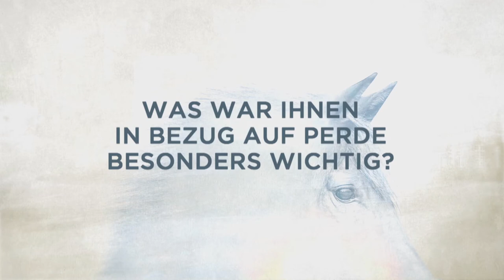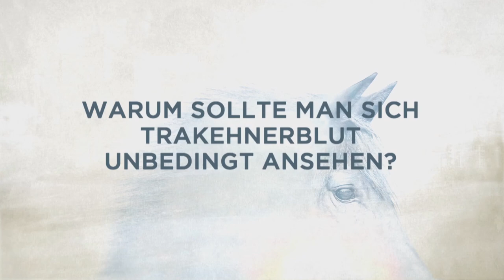TRAKEHNERBLUT | Interview: LEA SCHMIDBAUER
Alexandra Winkler (24, Julia Franz Richter) lebt allein in Wien, wo sie in einer Großbäckerei arbeitet. Eines Tages hält sie ein Testament in der Hand, das sie zur Alleinerbin des Trakehner-Gestüts Hochstetten macht. Alexandra, bei Adoptiveltern aufgewachsen, dachte immer, dass ihre beiden Eltern vor langer Zeit bei einem Verkehrsunfall ums Leben kamen. Völlig unerwartet hat sie nun auch drei Halbgeschwister - Maximilian (Christoph Luser), Silvia (Patricia Aulitzky) und Leander (Laurence Rupp), die bereits andere Pläne mit ihren Erbanteilen hatten und weder von dem Testament, noch von der unehelichen Halbschwester wussten. Während Alexandra einerseits eine unabdingbare Sehnsucht nach Familie in sich verspürt, muss sie lernen, sich gegen die Anfeindungen ihres charismatischen und machtbesessenen Halbbruders Maximilian und dessen Geliebter Maggie Loss (Jeanette Hain) zur Wehr zu setzen. Gleichzeitig entblättert sich Zug um Zug ein finsteres Familiengeheimnis. Unterstützung findet sie in der Freundschaft zu dem Trakehnerpferd "Dezember" und bei ihrer Freundin Paula Novak (Mariam Hage).